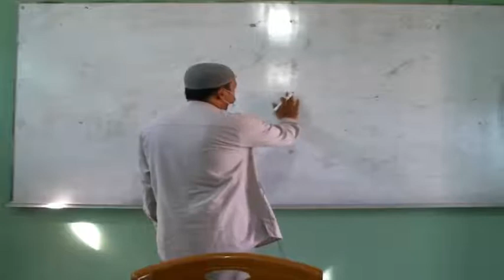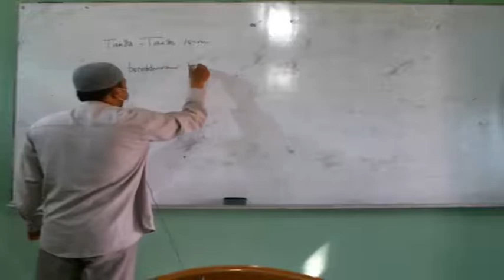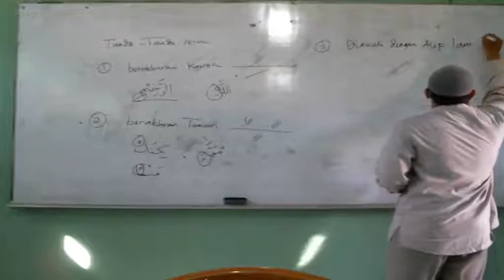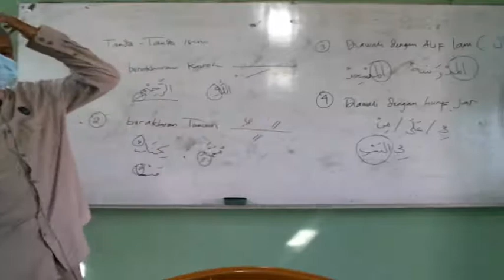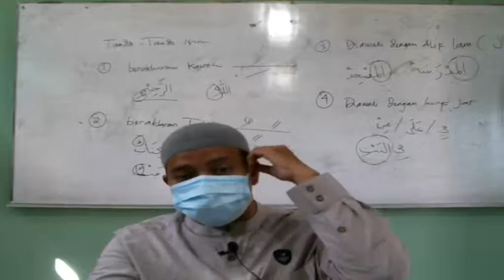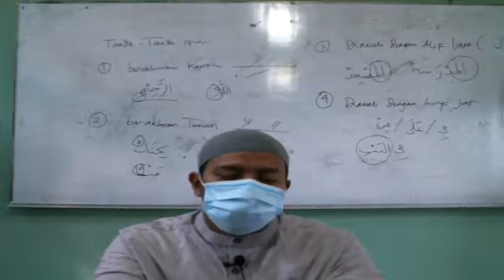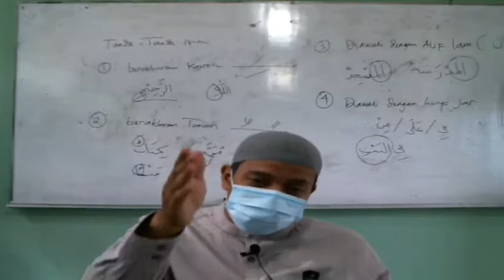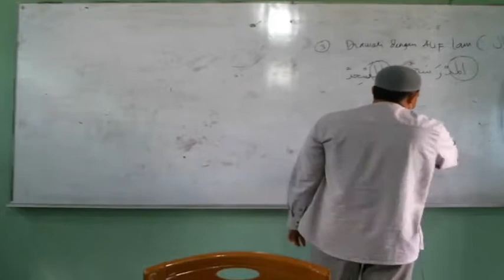7 D (NAHWU) - SELASA, 03 AGUSTUS 2021